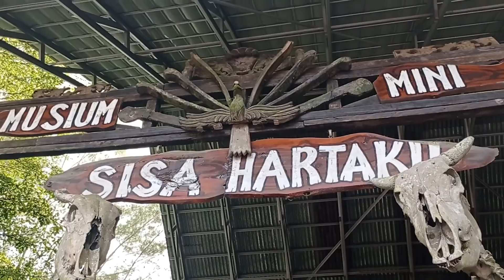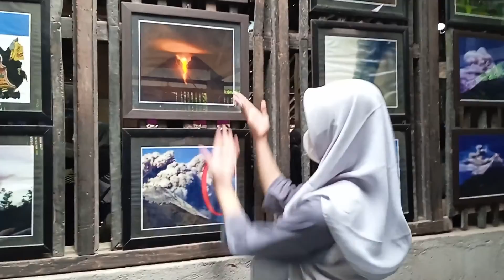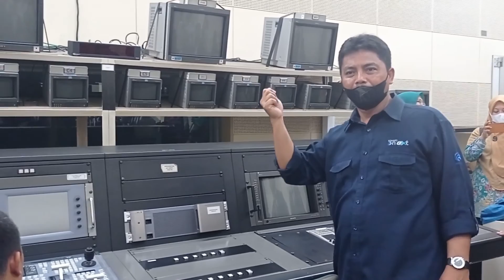VLOG | Kunjungan Industri To Yogyakarta | Kelompok 6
Vlog Kunjungan Industri

Kunjungan Industri adalah suatu kegiatan  tahunan yang dilakukan oleh siswa-siswi SMK Negeri 1 Ciamis. Dalam kunjungan industri,  mereka diberikan sebuah gambaran tentang suatu pekerjaan di bidang keahlian mereka dan mereka juga diberikan gambaran tentang apa yang harus dilakukan dalam dunia kerja Industri.
Ada beberapa tujuan diadakannya kunjungan industri bagi siswa sebagai berikut:
• Memperluas pengetahuan siswa dalam lingkungan dunia kerja.
• Mendorong siswa agar mempunyai minat bekerja di perusahaan.
• Memberi informasi tentang cara kerja dan tenaga kerja perusahaan.
• Mendorong siswa agar mempunyai rasa kedisiplinan dan tanggung jawab.
Setelah melaksanakan Kunjungan Industri para Siswa/Siswi serta Guru Pembimbing SMK Negeri Ciamis mengunjungi beberapa wahana / Wisata bermain yang ada disekitar lokasi tersebut.
Pada tahun ini, kompetensi keahlian multimedia mengunjungi STMM MMTC Yogyakarta yang berlokasi di Jl. Magelang No.6, Kutu Patran, Sinduadi, Kec. Mlati, Kabupaten Sleman, Daerah Istimewa Yogyakarta 55284.